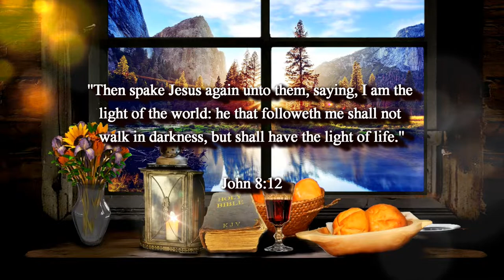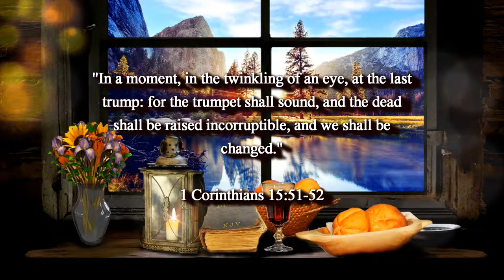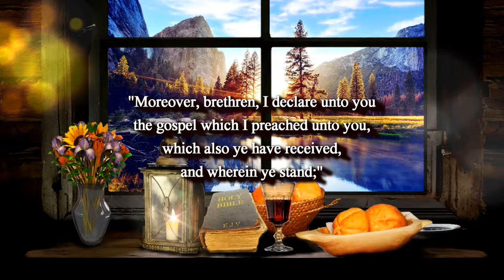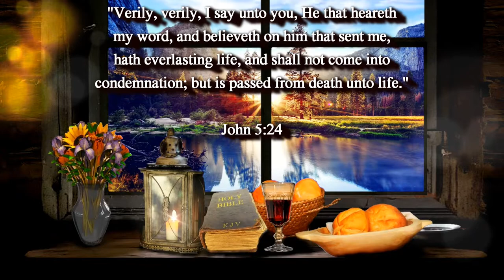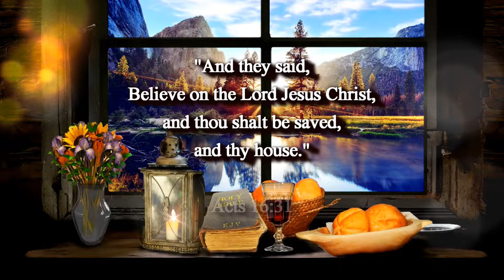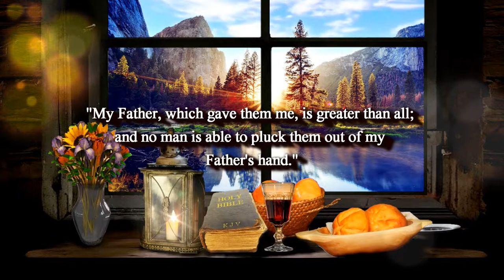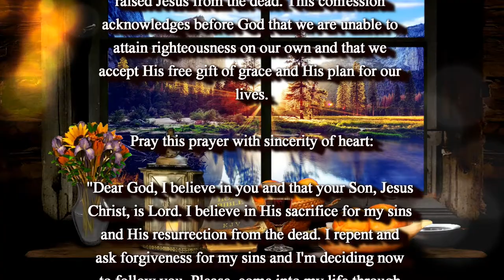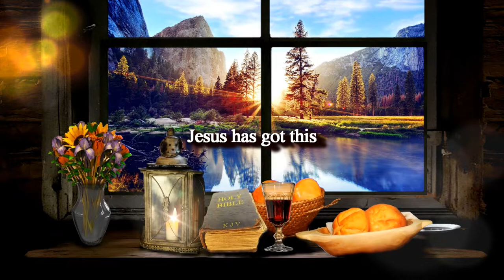BIBLE PROPHECY UPDATE: JESUS IS STILL THE LIGHT OF THE WORLD/THE LIGHT OF LIFE: RAPTURE IS IMMINENT!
A non-monetized ministry for Jesus Christ through film and art.

(with KJV narration)

I believe the Bible

I believe Jesus was born of a virgin
was crucified for my sins
rose from the dead
and ascended to heaven

And that I will be caught up (harpazo, raptured)
before the seven-year tribulation
because I am not appointed to wrath
I am once and forever saved by His grace

And that I will return to the earth
WITH JESUS
at His Second Coming
at the end of the seven-year tribulation
because that is what the Scriptures tell us

I believe Jesus Christ is my Lord and Savior

Amen

(John 8:12)

(John 14:6)

(Acts 16:31)

1. (Acknowledge the Problem: We have all sinned,

2. (Discover the Solution: Jesus)

3. (Respond: Believe, Repent, Confess,
lives.

of heaven.

(1 John 5:13)

(Titus 2:13)

Original Imagery:
Joe Hackney / Pixabay

Scriptures:
Authorized King James Version